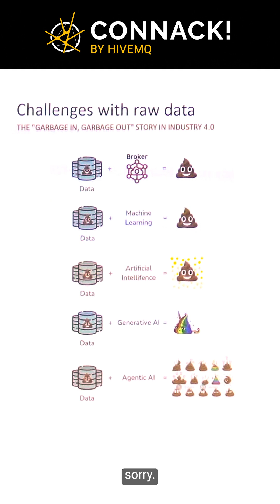AI Turns Bad Data to Sparkle Will It Be Good Enough?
Alejandro Simó Vesperinas, IT/OT Architect at Mayker, presents real world architectures at CONNACK! in Munich. He humorously discusses how AI and generative AI can improve bad data, acknowledging their potential while noting they still have underlying issues. He goes on to humorously talk about LLMs or Agentic AI, pointing out that while it can make things look good, sometimes it still might not be good enough.

Visit hivemq.com to find out more about Smart Manufacturing and Industrial Digitalization